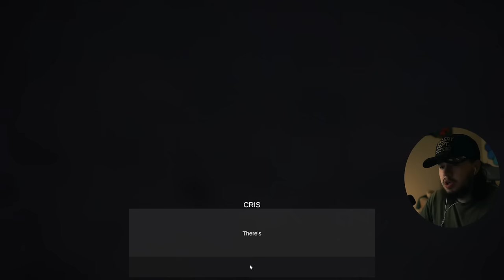THEY GOT HUMAN MEAT IN THIS BURGER JOINT!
Meat horror game